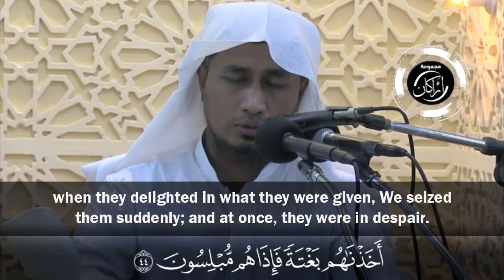“If you give thanks, l will grant you increase; | Sheik Abdullah Omar Arakani |May Allah protect him